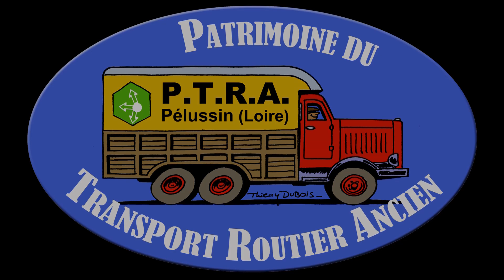teaser PTAC6342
Balade 2017 du club PTRA